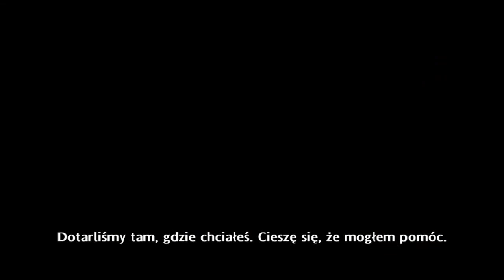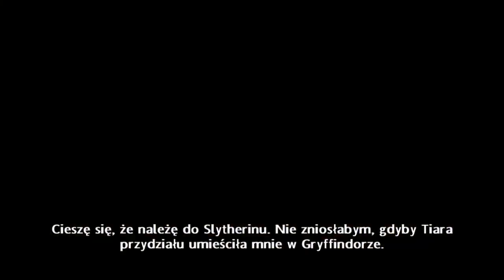Zagrajmy w Harry Potter Książę Półkrwi Odc.7 - Horkruks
Harry Potter and the Half-Blood Prince jest grą akcji opartą na sławnej powieści brytyjskiej pisarki J. K. Rowling o tym samym tytule (Harry Potter i Książę Półkrwi). Developerzy ściśle współpracowali również z twórcami filmowej adaptacji książki. Akcja rozgrywa się w dobrze znanej potterowskim fanom Szkole Magii i Czarodziejstwa Hogwart. Po tym jak Korneliusz Knot zobaczył na własne oczy Voldermorta, Ministerstwo Magii przestało wątpić w jego powrót. Jak nietrudno zgadnąć, złego czarnoksiężnika może pokonać jedynie Harry Potter. W tym celu razem z Dumbledorem namawiają Horacego Slughorna - byłego nauczyciela Hogwartu do powrotu. Zostaje on nowym profesorem od mikstur. Wraz z nim Harry poznaje przeszłość swego oponenta - Toma Marvolo Riddle'a i tym samym lepiej przygotowuje się do nadchodzącej wojny. Jednocześnie jako, że nasi młodzi czarodzieje są już nastolatkami coraz bardziej komplikują się ich związki uczuciowe.